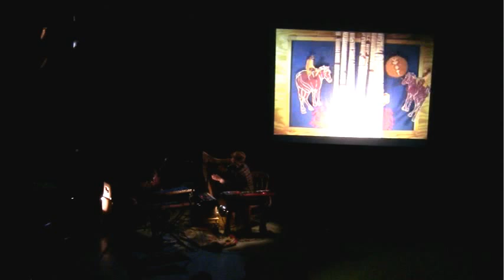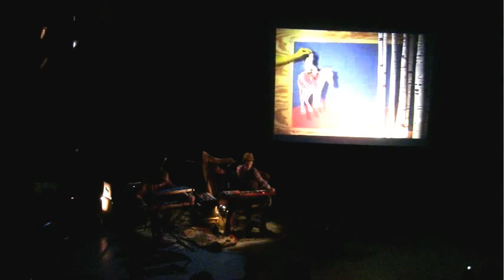Billygoat - Switchboard Music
Billygoat performs a set with video at the Switchboard Music Festival 2010 in San Francisco.